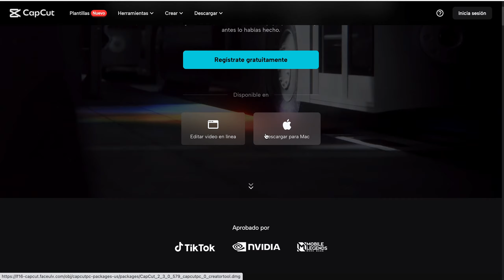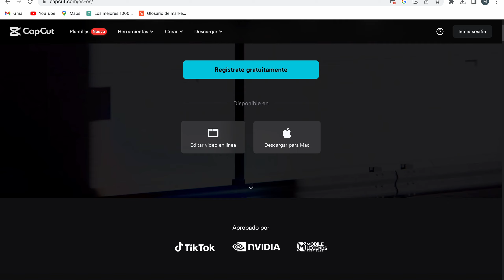Cómo Descargar Capcut En PC | Fácil y Rápido